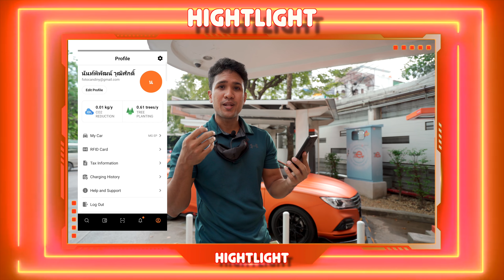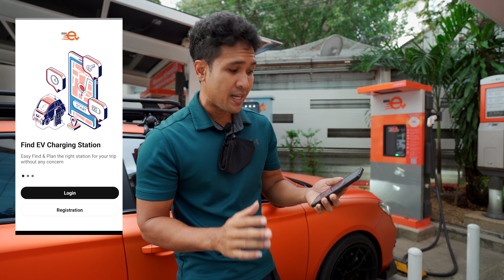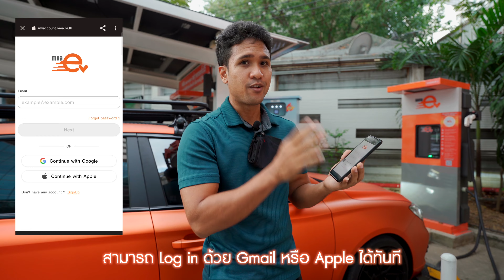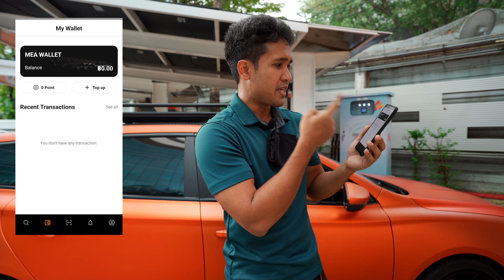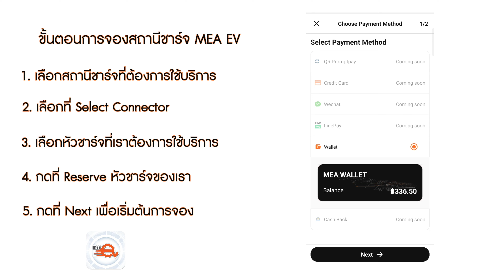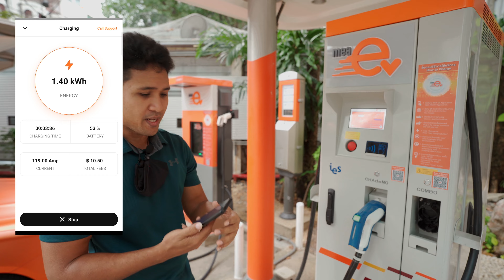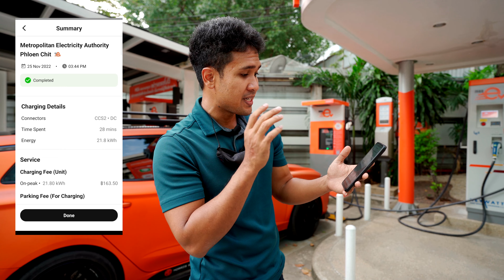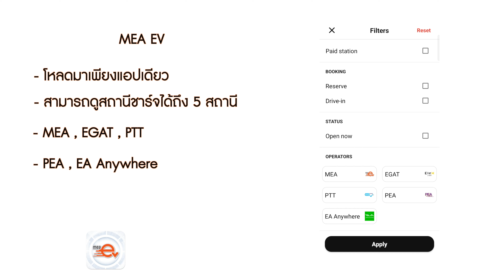รีวิวการใช้งานแอพชาร์จรถไฟฟ้า MEA EV 🔋🧡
รีวิวการใช้งานแอพชาร์จรถไฟฟ้า MEA EV ครับผม
ตู้ส้มรถส้มเท่ๆเลย แอพใช้ง่าย โชว์สถานีบริการถึง 5เจ้า 🧡

สามารถดาวน์โหลด MEA EV Application ได้ฟรี โดยไม่เสียค่าใช้จ่ายทั้งในระบบปฏิบัติการ iOS และ Android ได้ที่